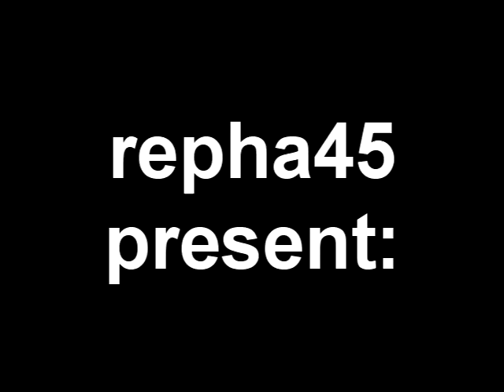the car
just a littel pranc when i got board.